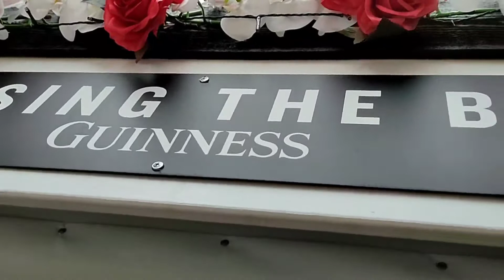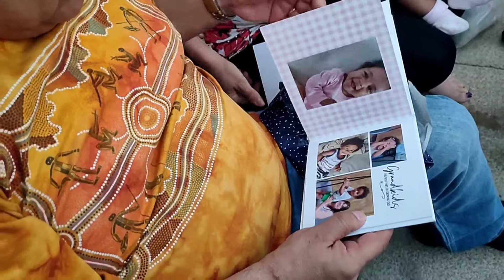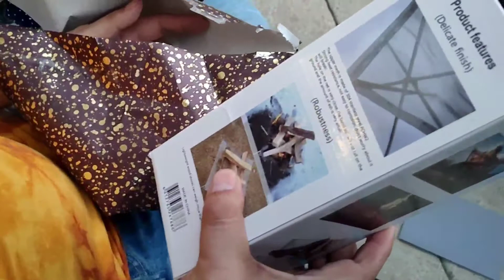Dad and Mums Anniversary / Collect Memories Not Things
Happy 41st Anniversary Dad and Mum